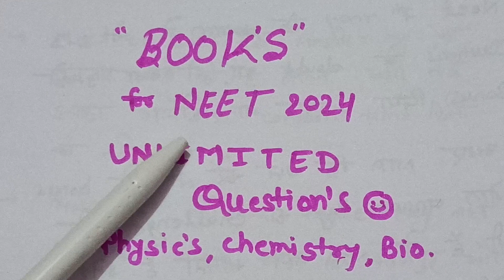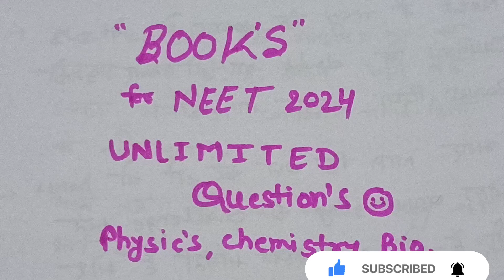नीट कि तैयारी के लिए बेस्ट BOOKS 👍|जरूर देखें 😱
Books for neet preparation 2024?
Books for neet preparation class 11th?
Books for neet preparation 2025?
Books for neet preparation class 12th?
Books for neet preparation physics?
Books for neet preparation chemistry ?
Books for neet preparation biology ?
Neet ke liye best book 2024.
Neet ke liye best book hindi medium.
Best book for neet preparation?
Best book for neet preparation class 11th?
Best book for neet preparation class 12th?
Best book for neet preparation by toppers.

Semi government medical college क्या होती है?